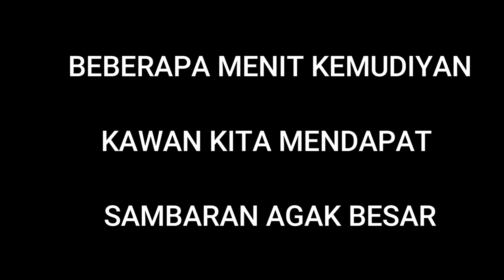MANCING BABY GT DI SPOT PINGGIRAN - NEMU PERSEMBUNYIAN IKAN GT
mancing baby gt di spot pinggiran dan kali ini kita grebek langsung sarang ikan gt nya, pada trip kali ini kita nemu sarang ikan ketika mancing ikan baby gt di pinggiran dengan teknik casting.

kok bisa ya ikan baby gt di spot pinggiran pada ngumpul gorong - gorong ini ya, salah satu kelebihan ikan baby gt ini walaupun ukurannya sedang, tetapi tarikannya bikin betah berlama lama casting disini.